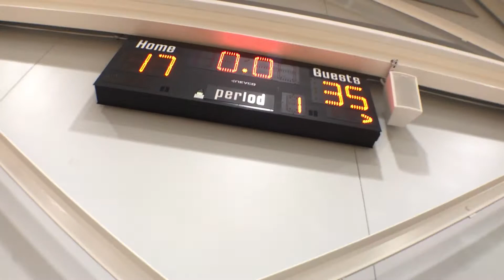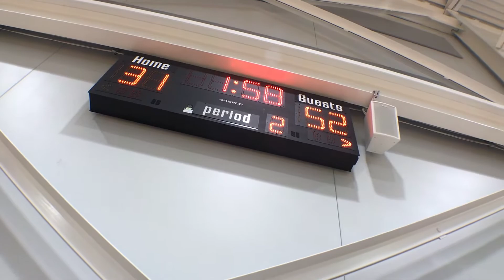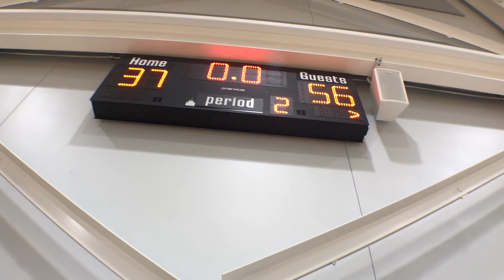April 18 2021 - C2K Elite 2026 vs Meanstreets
C2K Elite 2026
1 - Amari Addy
5 - Willie Foster
13 - Holden Aldrich
14 - Noah Simpson
21 - Nate Miles
24 - Dashad Greer
42 - Cole Albers